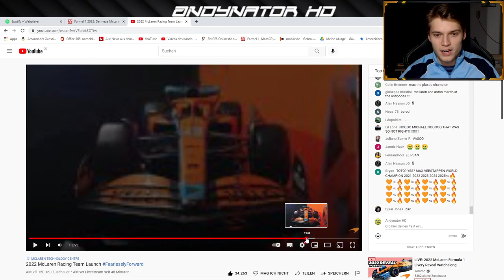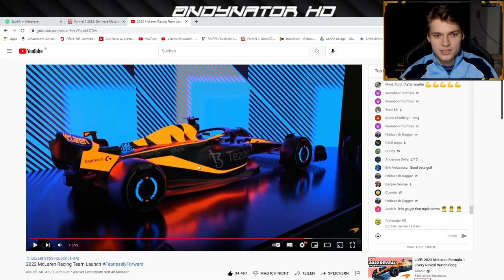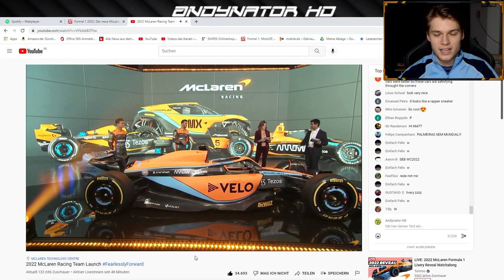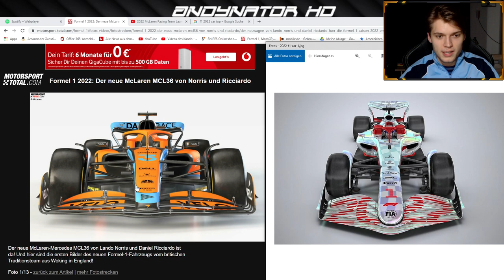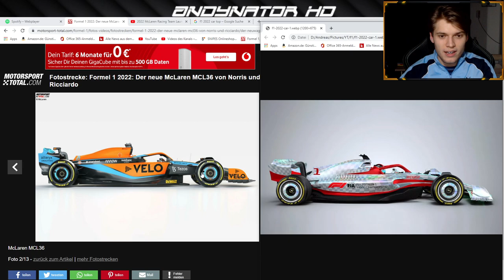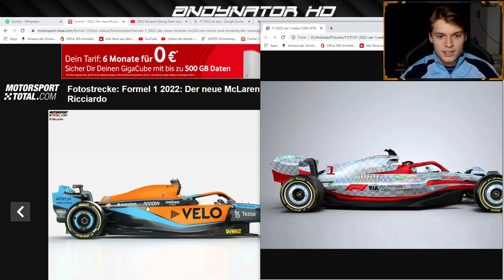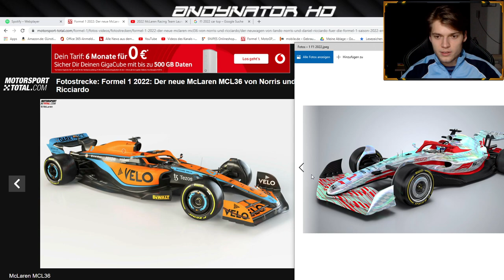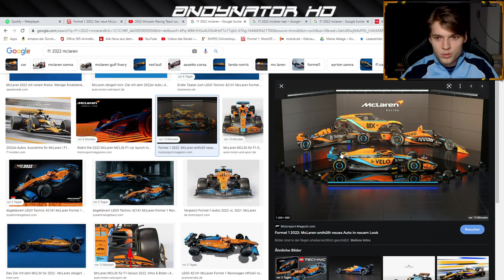F1 2022 McLAREN! Enttäuschende Lackierung? & Vergleich mit Konzept Auto | F1 2022 News deutsch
Der neue McLaren ist da mit einer Lackierung, die sehr überraschend ist!